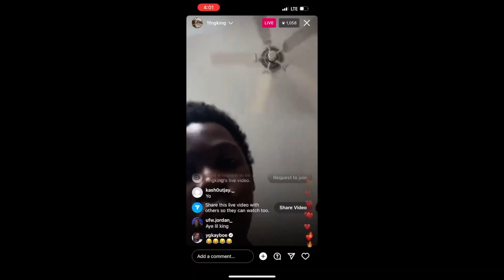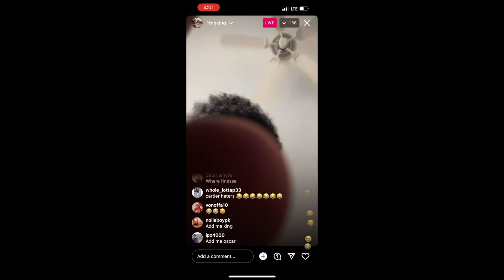Charleston White Calls Child Protective Services on Finese2tymes and Lil King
Charleston White Finese2tymes Lil king Child Protective Services charlestonwhite finese2tymes lilking hiphop Instagram

3times_iller on instagram